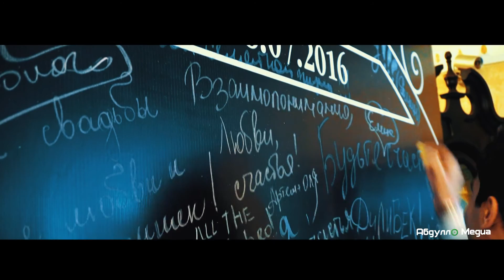Wedding day .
Каждый момент ярче предыдущего такая должна быть жизнь с